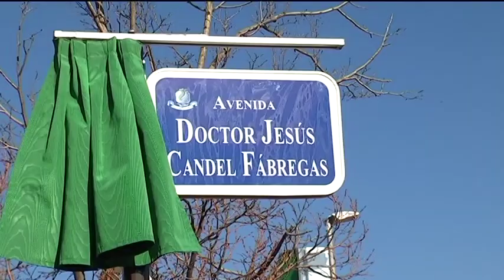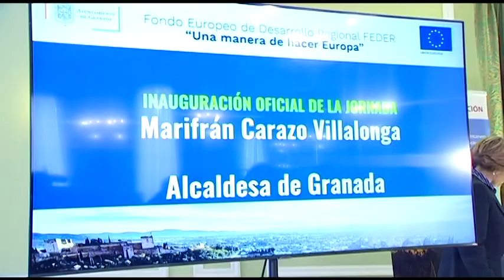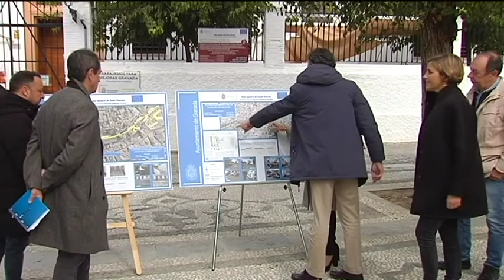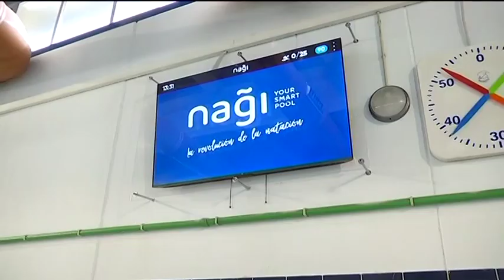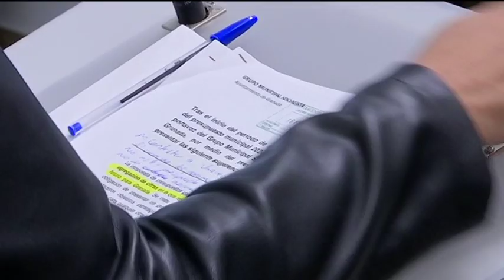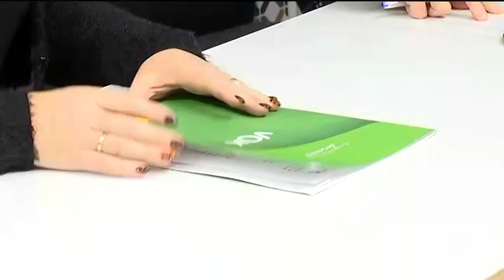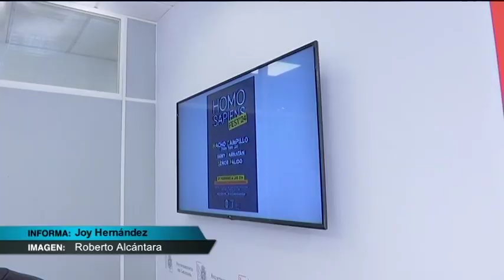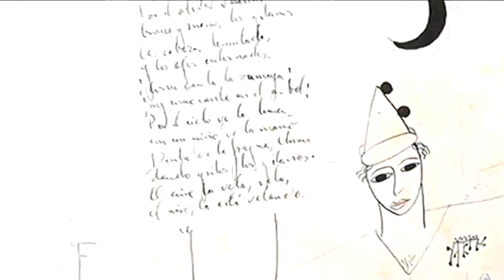📰 TG7 Noticias. Lunes, 19 de Febrero de 2024